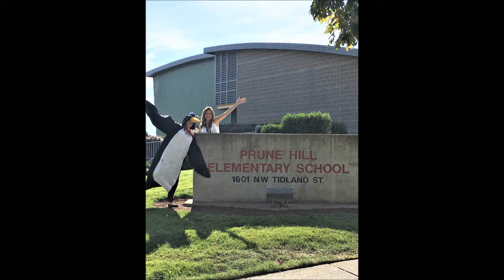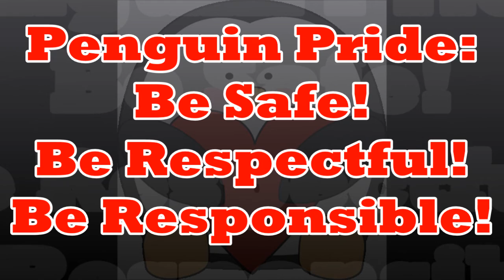01 14 2020